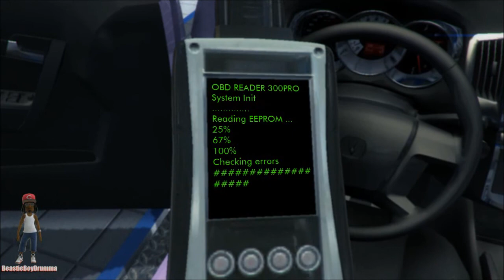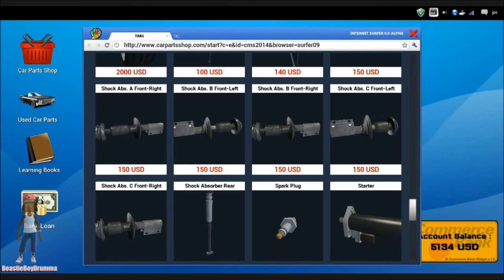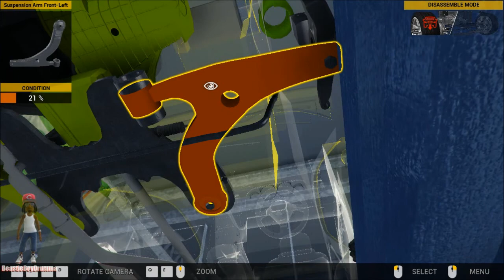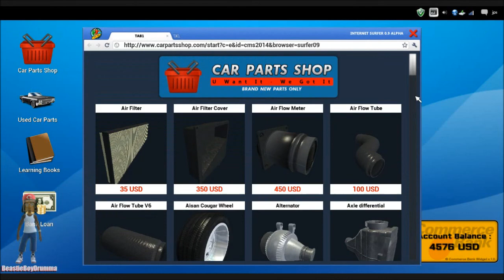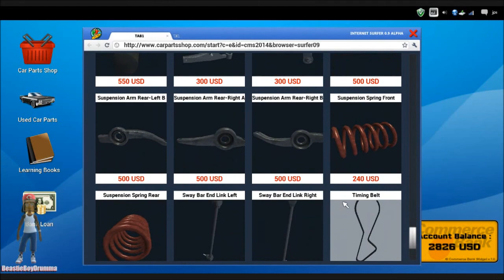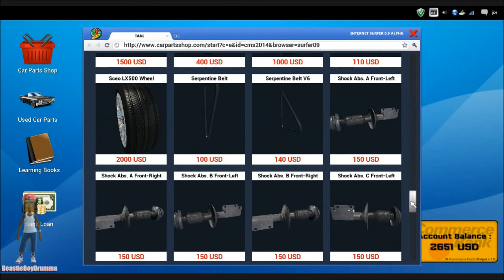Lets Play Car Mechanic Simulator 2014 - Part 13